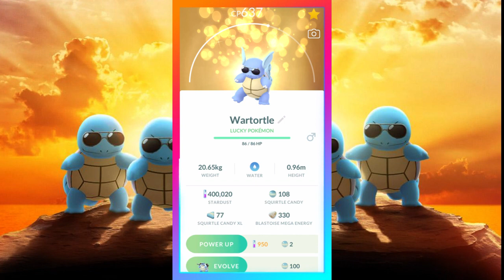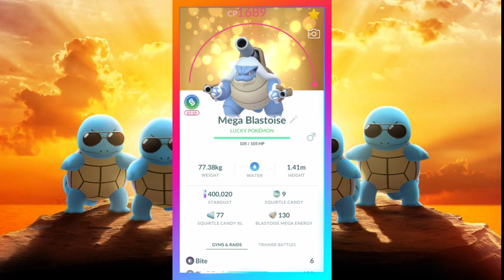❤️ Mega Evolve Lucky Blastoise with Sunglasses ❤️ 超級進化亮晶晶黑超水箭龜 ❤️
No sunglasses after mega evolution! Poor guy!
超進化後，沒有了黑超！可惜！😅😂🤣